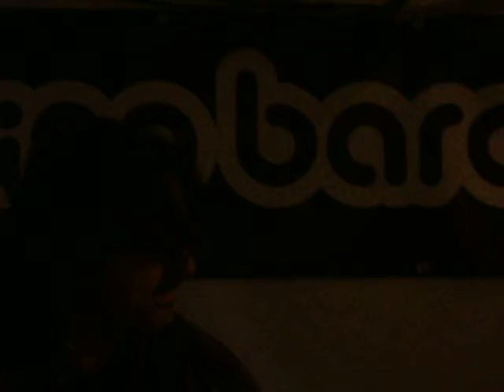Pino Barone - Gloria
Venezianischer Markt Nürnberg 2012